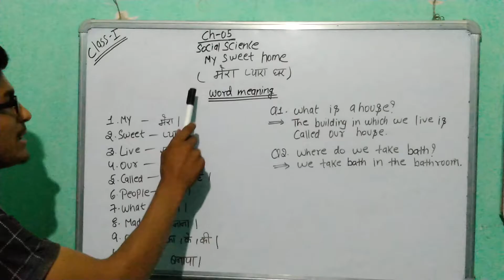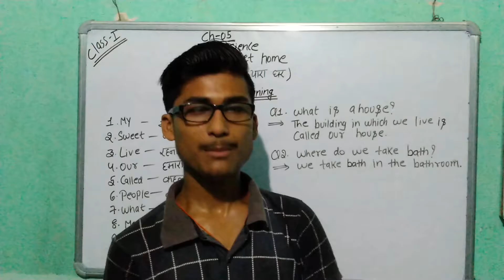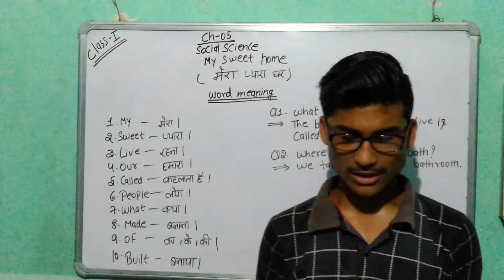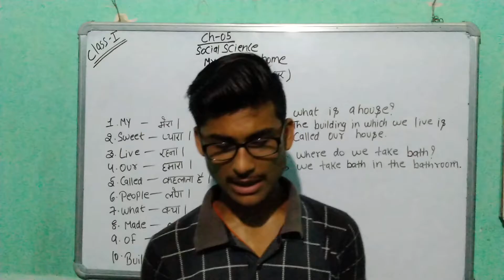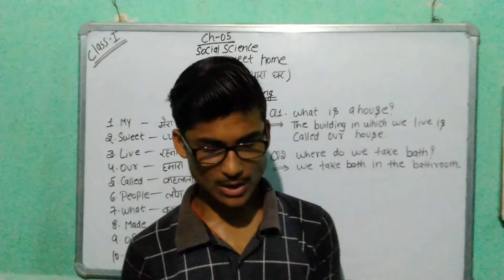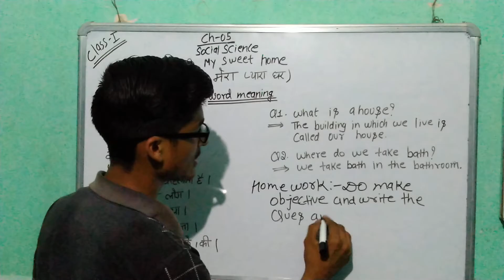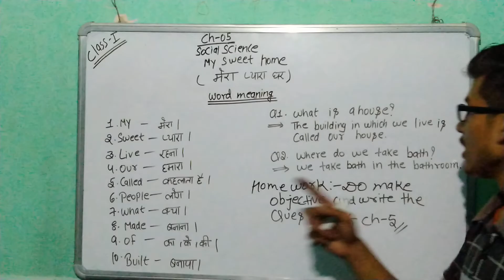CLASS-01 SOCIAL SCIENCE MY SWEET HOME CHAPTER-5